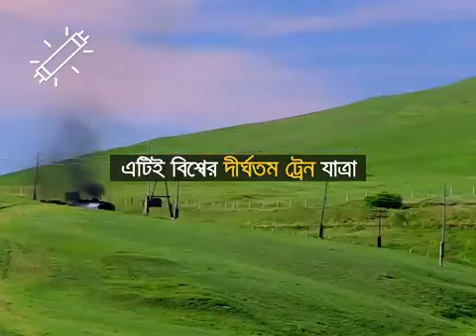Trans Siberian Railway is Better than a Hotel